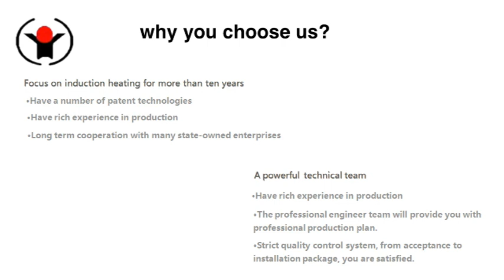Induction forging furnace for steel ball